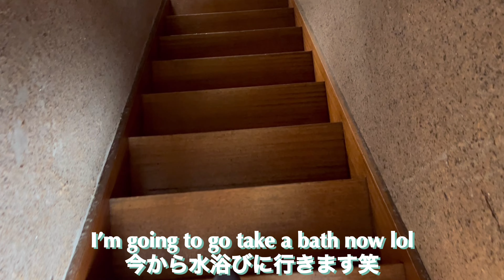カワウソがミーアキャット立ちしてて面白い動画！笑A funny video of an otter standing up as a meerkat! lol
今回は、ココちゃんがミーアキャットみたいに立ってる可愛い動画です！笑
他の動画も沢山あるので是非見てください！

This time, it's a cute video of koko standing like a meerkat! lol
There are many other videos, so please check them out!